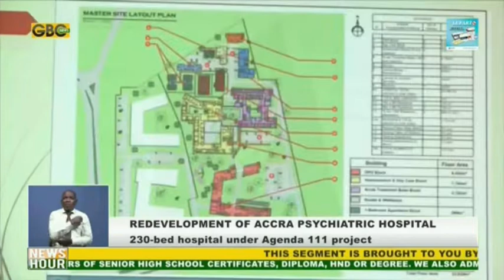Redevelopment of Accra psychiatric Hospital